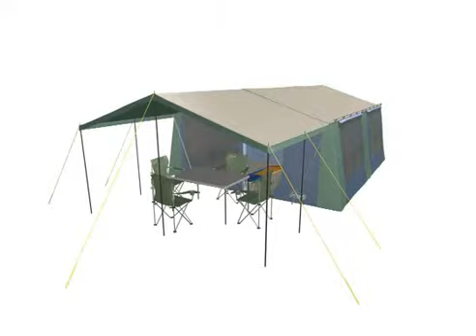Coromandel Canvas Tent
Our largest canvas tent boasting plenty of head room and interior space with excellent centre height of 2.30m. A two room design with the option of dividing the back room into two bedrooms. Two entry points with awnings for convenience and flexibility in varying weather conditions. Rear, front and side windows and Circle Ventilation for excellent ventilation. Material: Roof and walls 220gsm canvas, PE flooring / Weight: 78.00kg